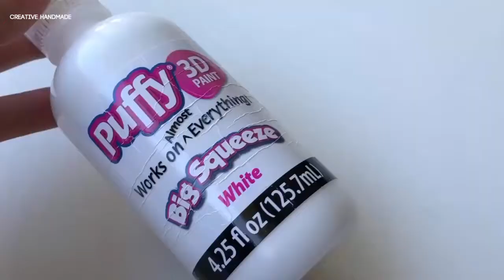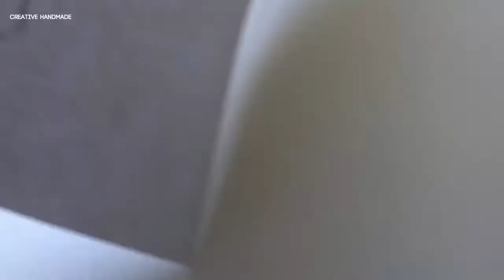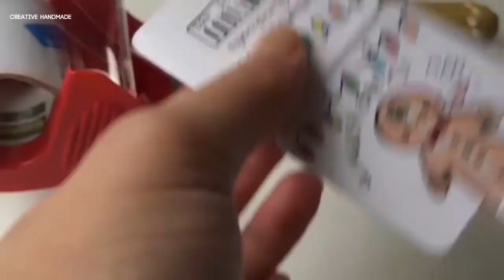Hướng dẫn làm bánh squishy bánh gừng noel | Creative Handmade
Các bạn đang xem: Hướng dẫn làm bánh squishy bánh gừng noel